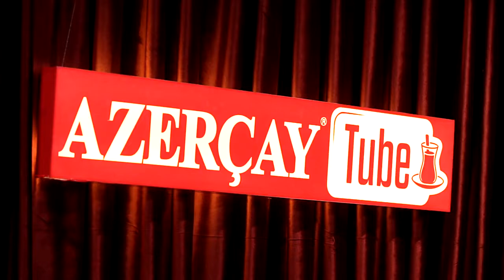AZERSUN AZERÇAYTUBE HİSS (Azersun Holding)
Azərsun Azerçaytube hiss dogmaistedadlar layihəsinin növbəti qonağı Hiss grubudur.

Azersun Holding olaraq gördüyümüz bütün işləri izləmək üçün kanalımıza

"Azersun" Sosial Şəbəkələrimiz:
Azersun Facebook